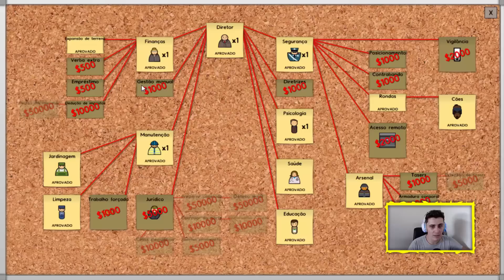Prison Architect - EXPANDINDO OS BLOCOS DE CELAS! #4 ( GAMEPLAY / PC / PTBR PORTUGUÊS ) HD